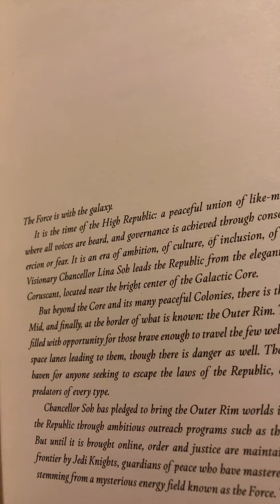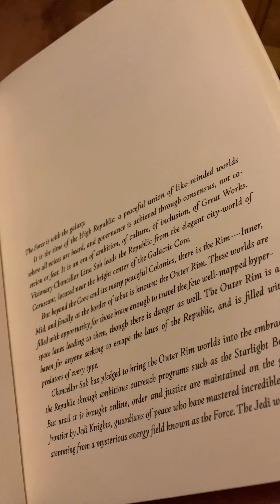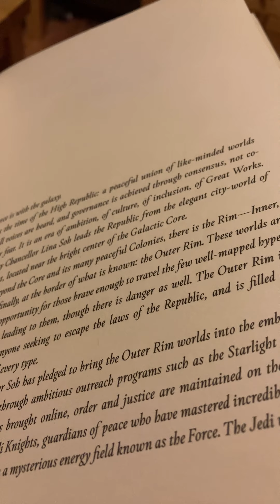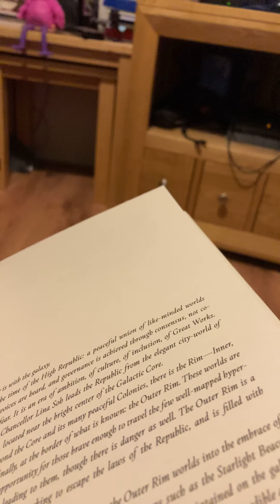I read the first book of the high republic era I love the light of the Jedi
It is a great Book it is quite hard to read but it is great 😊 I think the Chancellor is great and I love the Jedi of the high republic era